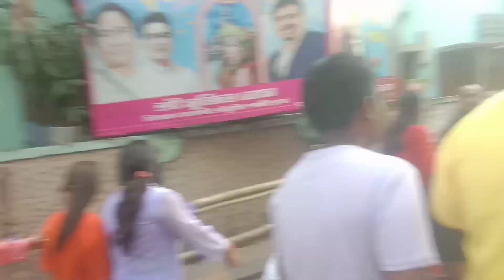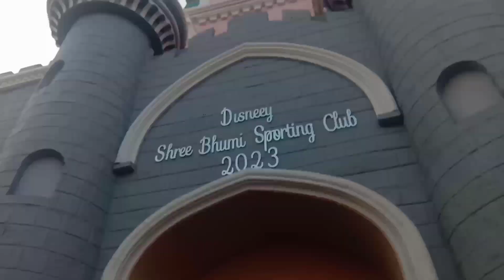श्री भूमि सपोर्टिंग क्लब | Best Pandal Of Kolkata | Shreebhumi Durga Puja Pandal 2023